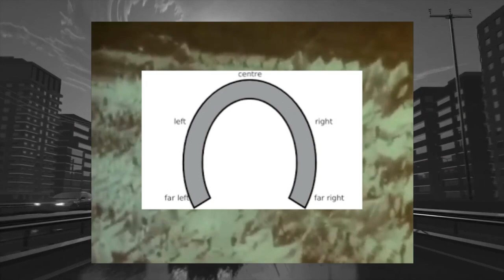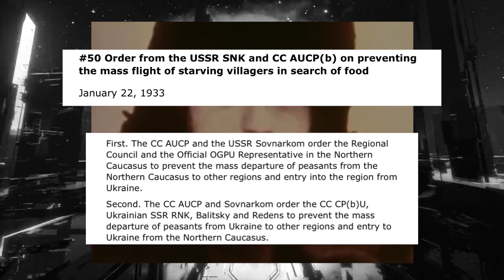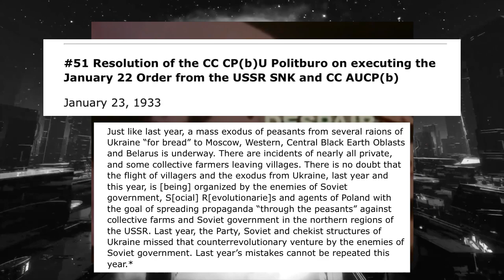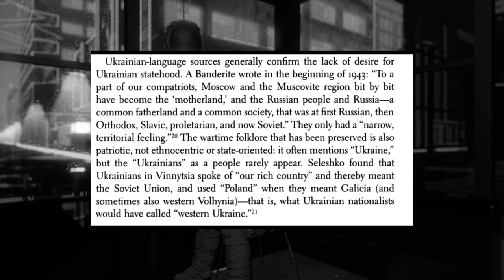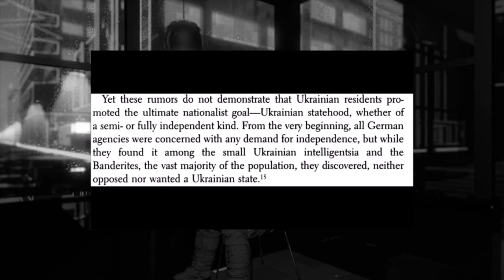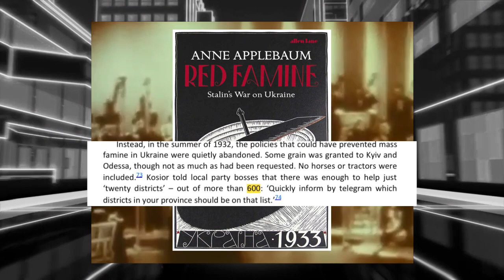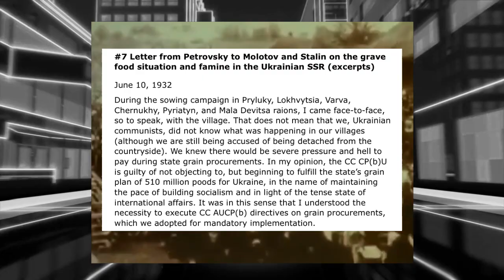Holodomor Denial Debunked (response to Hakim)